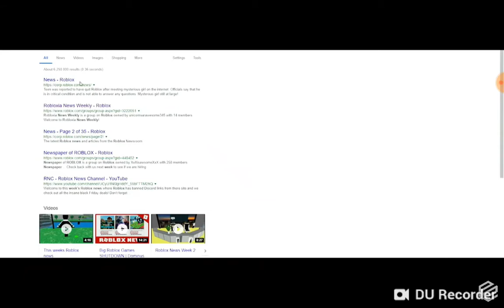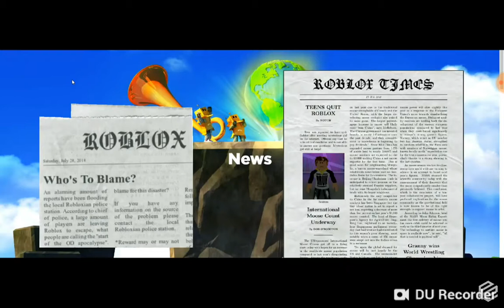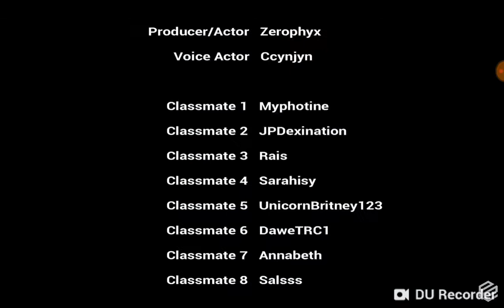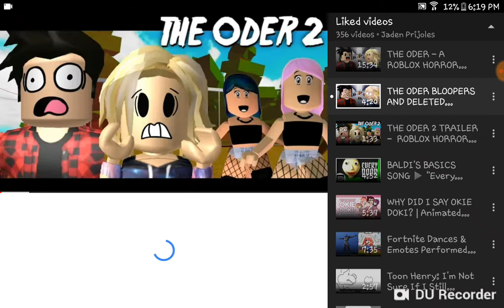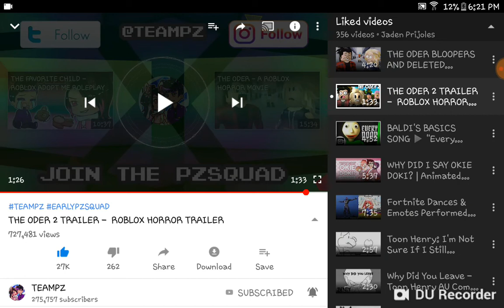Jaden Reacts #6 | THE ODER - Roblox Horror Movie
dis oder has issues.